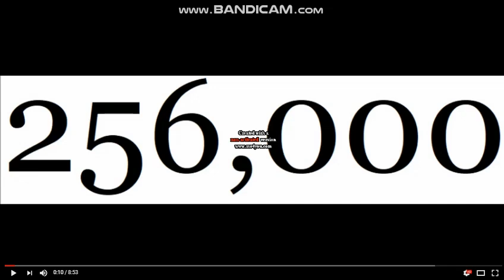Exotic Number Creatures 991598